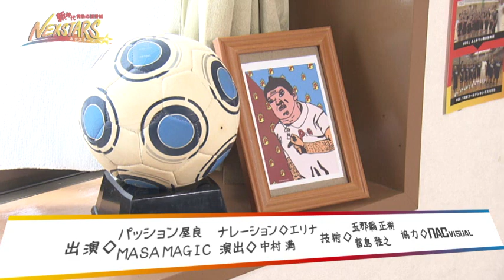#145 2021年総集反省会 【NEXSTARS】2022年2月19日放送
自称日本一情熱のある男パッション屋良が、新時代への新たなネクスト・スター「ネクスター」を探して沖縄中を駆け巡る！
今回は、先週に引き続き、2021年をパッション屋良と一緒に振り返る総集編&反省会。またプロデビューを果たした2人のネクスターにもリモート取材。デビュー戦の裏話を伺います。お楽しみに！！

また世界から注目されるマジシャン「MASA　MAGIC」のミニコーナーも過去のサプライズの中から反響が大きかった回をMASAさんと一緒に振り返ります！

【毎週土曜日10:55～11:15 】※2022年2月19日現在
「NEXSTARS☆」で放送しています。
放送終了後、YouTubeにて本編動画と来週の予告を掲載！！